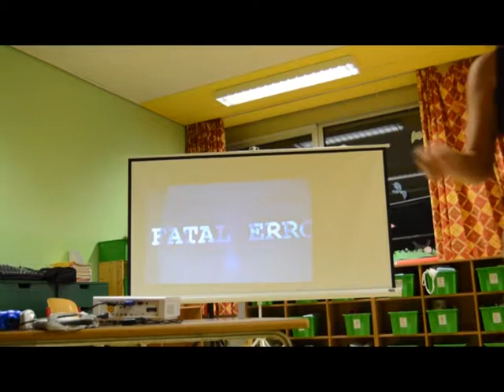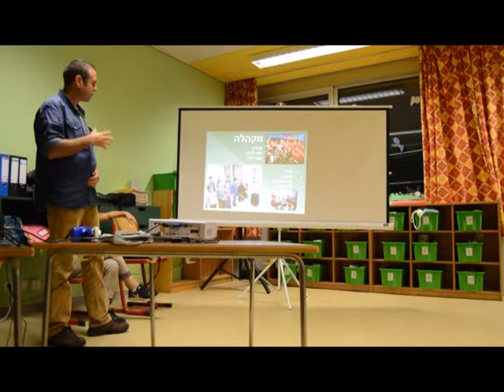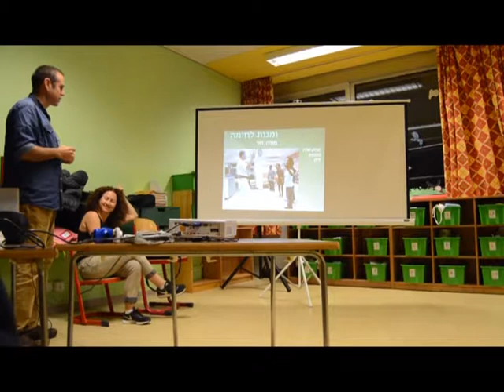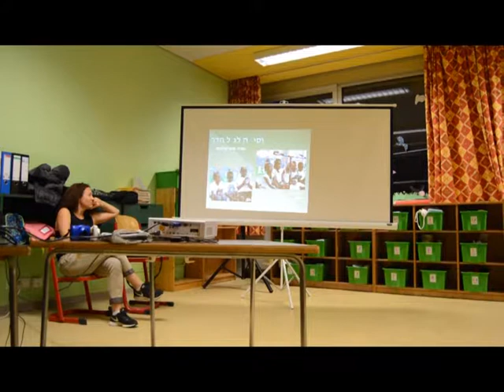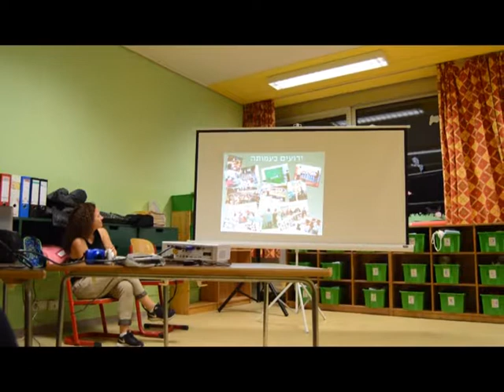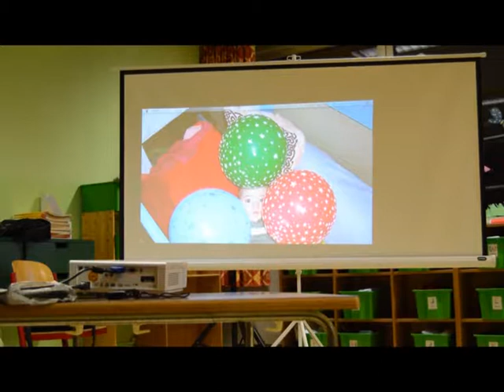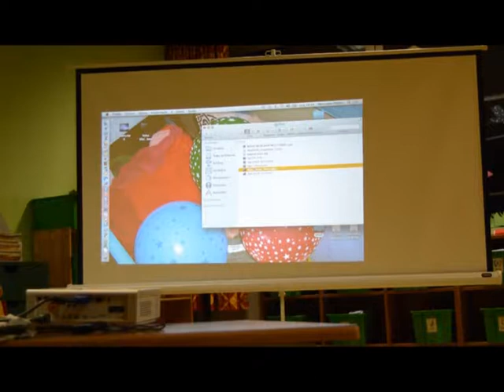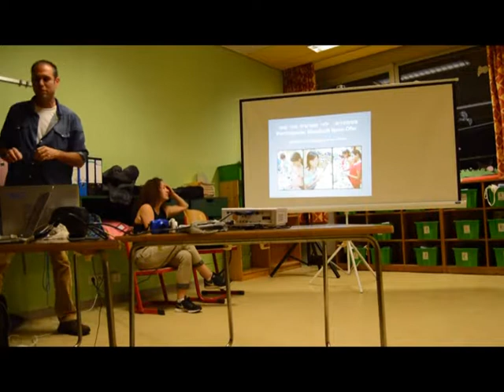Buenas Prácticas Holanda 4º Encuentro Arte para la Motivación Alemania 2016